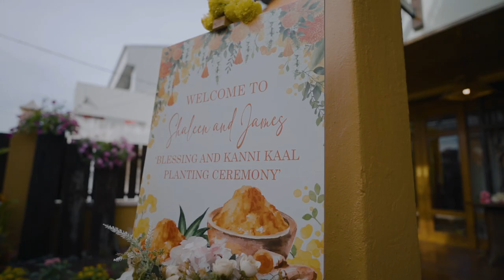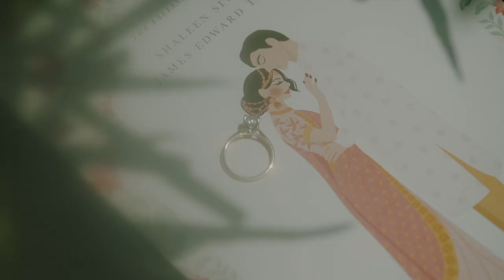James & Shaleen // Malaysia Indian Wedding // Wedding Cinematography